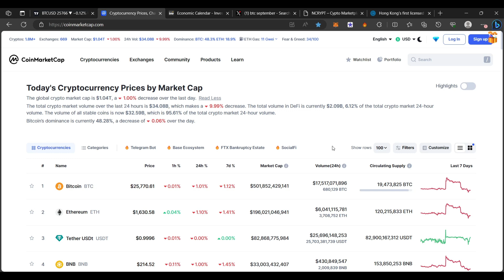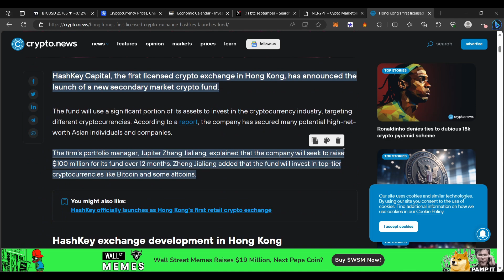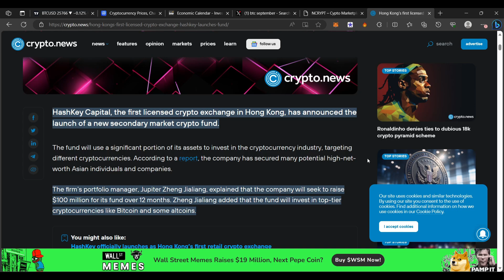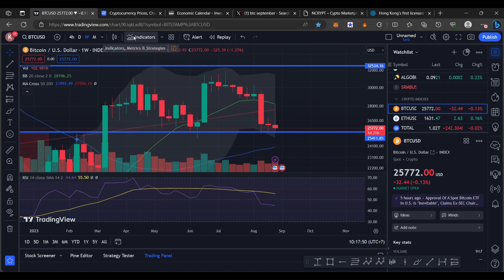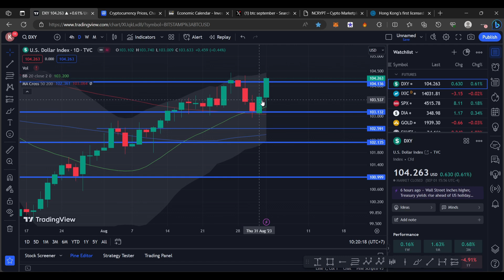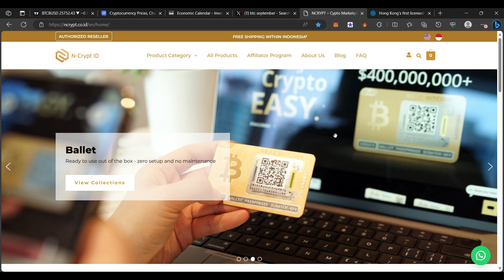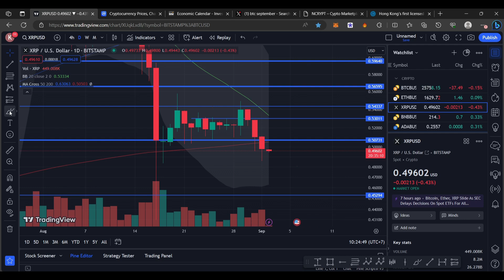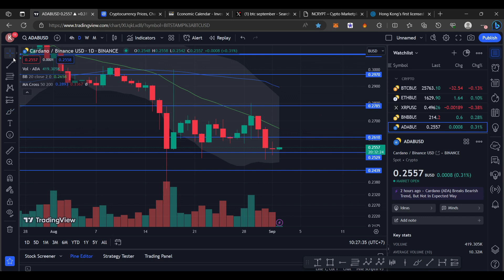BITCOIN BULAN INI AKAN SEMAKIN KEBAKARAN ?! BAHAS FAKTA PRICE ACTION BILA TEREJECT BULL SUPPORT BAND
BINANCE

PRIMEXBT :

KODE : ToshiCrypto